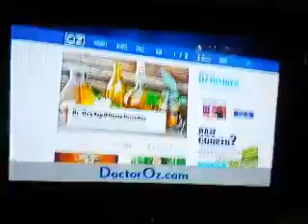Unusual symptoms of cancer black poop or pain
The many kinds of cancer an symptoms from solder pain